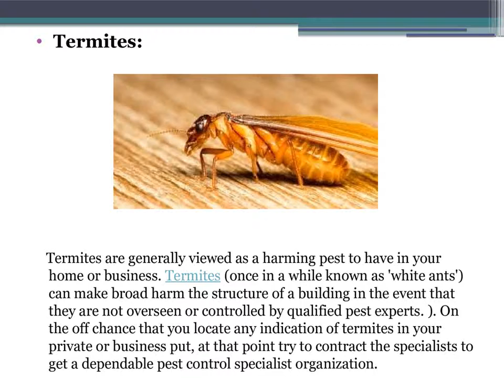Different types of Pest and Pest Control Services :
Hicare specializes in services like Pest Control, Home Cleaning, Bird Netting and Air Purifier across India. Book Now or Call on 39889988.